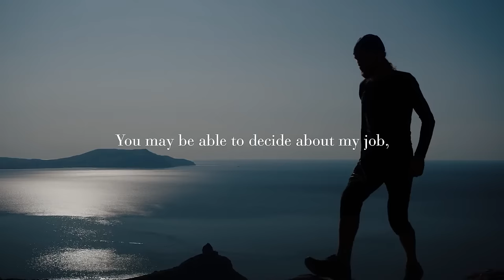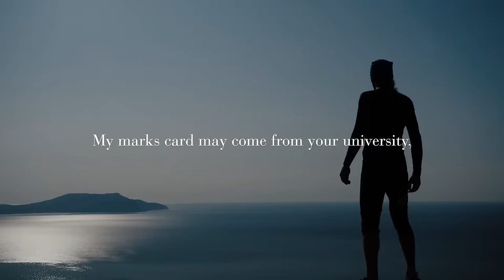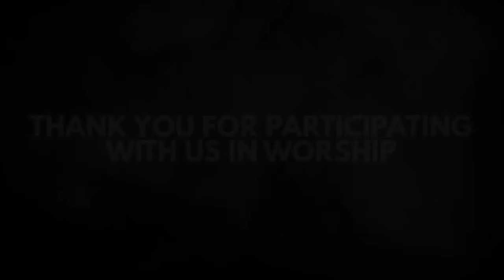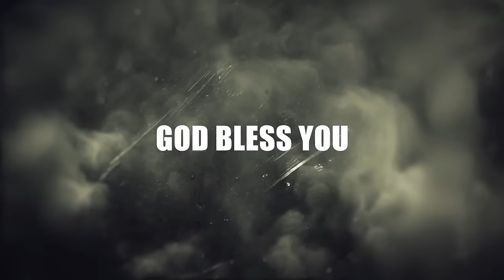IMAGE (Revival Series) @ Bethel AG Church || 18th Sep 2022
Our Lord God is on the move and we get to be a part of what He’s doing. One way you can help share the hope that is found in Jesus is to invite Family, Friends and others to join you for an in-person service or to stream our online LIVE services @ 8:00 am (IST) Time in India on Sunday, 18th September 2022.

If New Here, We Welcome You And We're Are Glad You Are Here.

Psalm 85:6
"Will you not revive us again, that your people may rejoice in you?"

Isaiah 57:15
For thus says the One who is high and lifted up,
    who inhabits eternity, whose name is Holy:
“I dwell in the high and holy place,
    and also with him who is of a contrite and lowly spirit,
to revive the spirit of the lowly,
    and to revive the heart of the contrite.

"I am the Lord, the God of all men." Is something too difficult for me? (Jer 32:27) ...
This Month of September "Month of Revival", we invite you to join us Every Sunday and allow God's Word & His Holy Spirit to bring Revival in your Spirit, Emotions, Health, Family, Relationships, Finances etc.

JESUS SAID TO HIM, IF YOU CAN BELIEVE, ALL THINGS ARE POSSIBLE TO HIM THAT BELIEVES.
Mark 9:23

Link of Our Previous Sunday Service